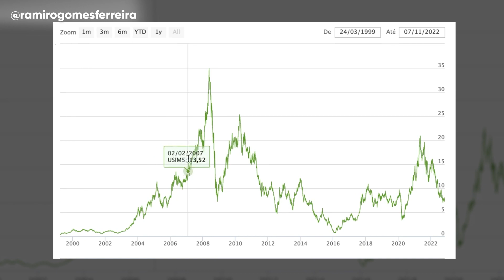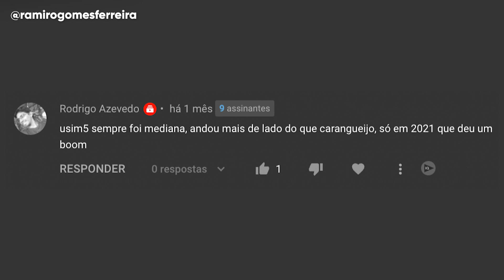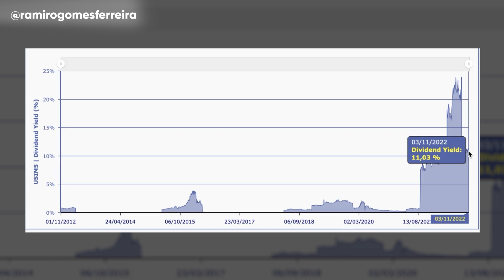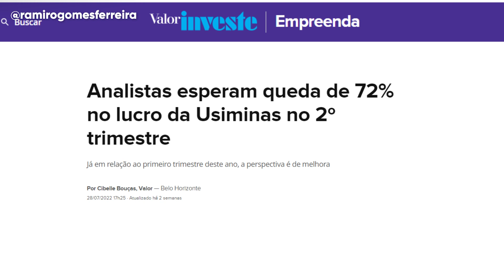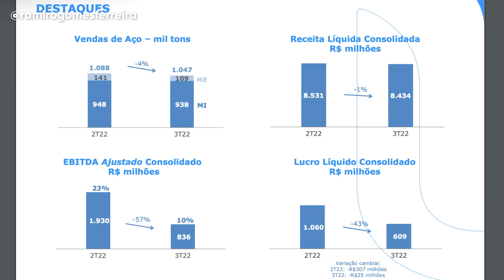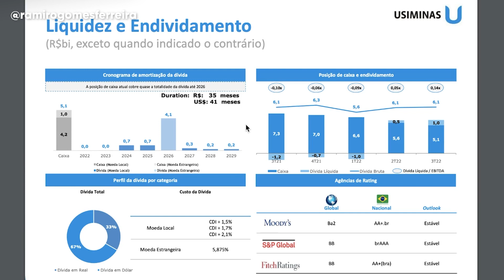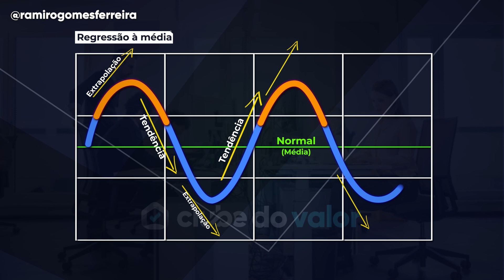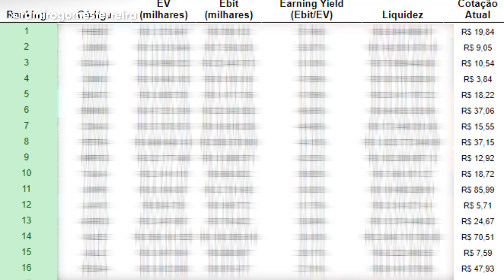USIM5: ESTÁ BARATA? VALE A PENA INVESTIR EM USIMINAS?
Será que vale a pena investir em USIM5? É disso que vou falar no vídeo de hoje!

USIM5 está barata em 2022? USIM5 paga bons dividendos? Vale a pena investir em USIM5?

Essas são todas perguntas que podem estar surgindo na sua cabeça quando você escuta falar na companhia que é líder no setor de aço, a Usiminas!

É por isso que, nesse vídeo, vou falar tudo que você precisa saber sobre as ações USIM5 e a empresa por trás delas! Ainda mais que, nesse ano, a Usiminas caiu quase 50% do seu preço em janeiro…

Vou mostrar dados das ações, a operação da empresa, e os dividendos da USIM5!

E por fim, vou dizer se as ações USIM5 estão baratas pelo meu método que seleciona as ações mais baratas da Bolsa para investir!

Tudo isso para você saber se vale a pena investir em USIM5 em 2022 se você tem foco em ações baratas e/ou dividendos! Então se liga no vídeo!